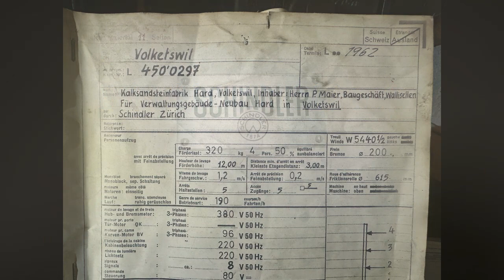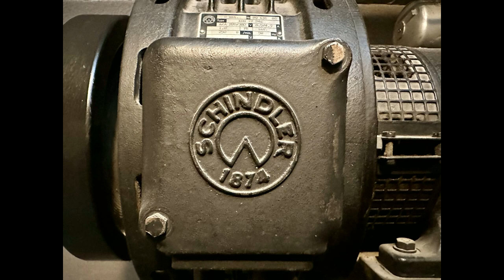Lift Schindler - 1962 / Volketswil ZH